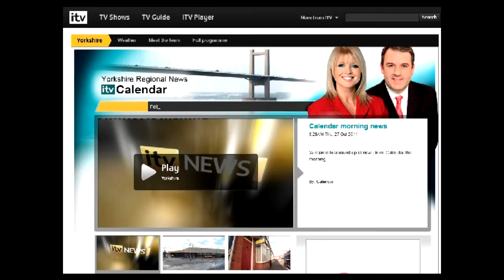ADS on ITV News